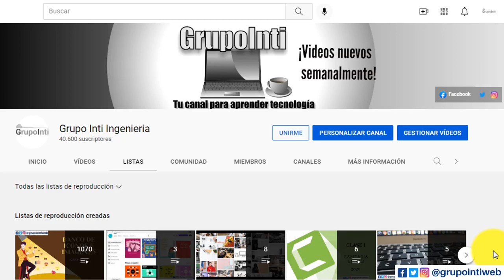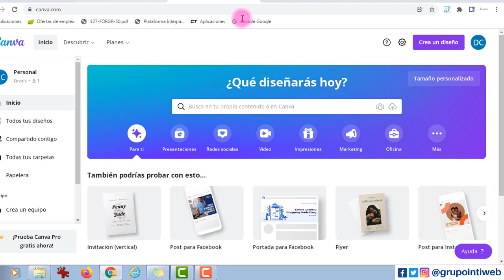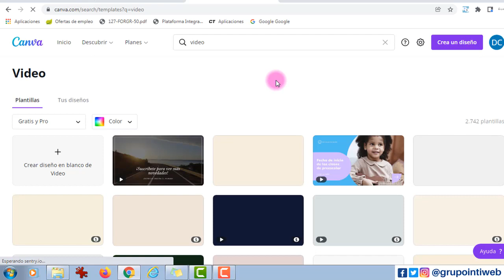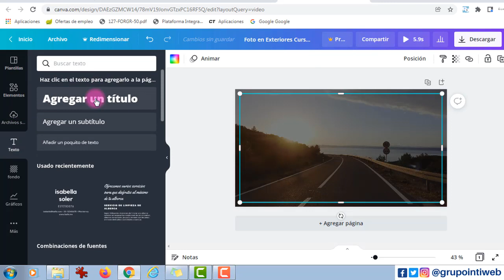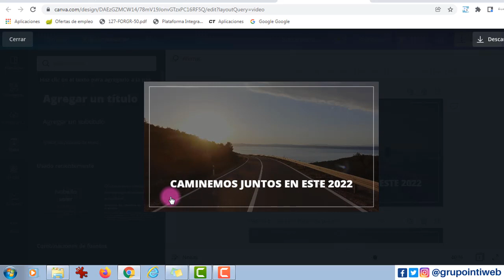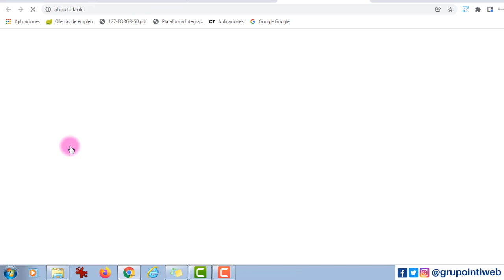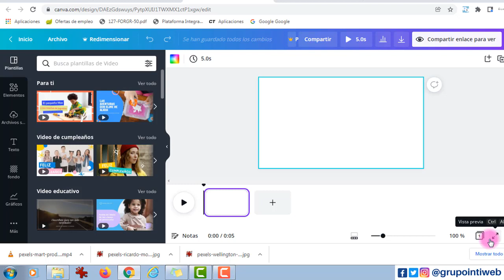Canva 2022 | Clase 5 | Crear un Video usando plantillas del programa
diseño canva,
paginas utiles,
diseño gráfico,
crear imágenes con canva,
tutorial canva,
clase edición,
manejo canva,
conoce la plataforma de canva,
fácil edición,
crear tus propios diseños,
informatica para todos,